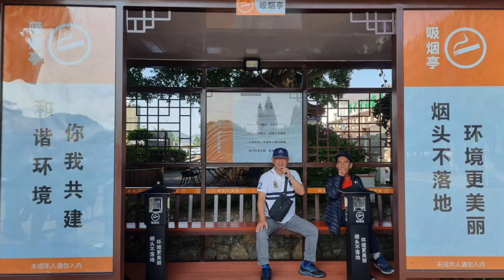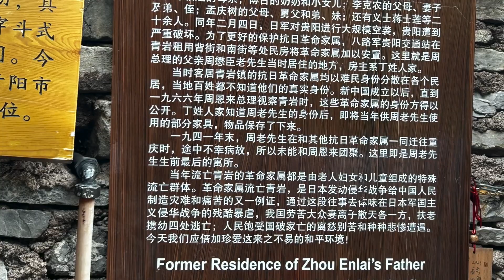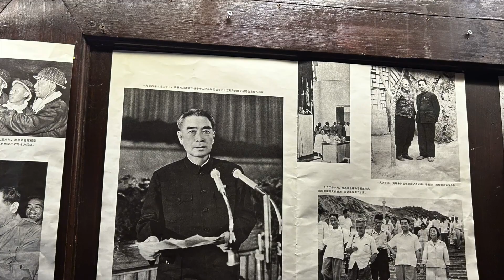贵州深度游照片